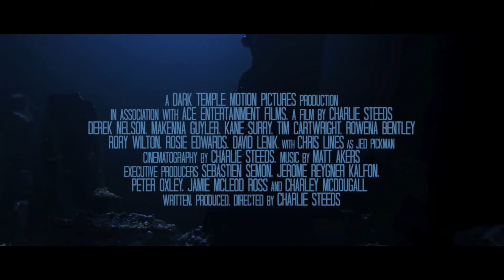GODS OF THE DEEP Trailer (2024) Monster, Horror, Sci-Fi Movie HD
When a daring mission leads a deep sea submarine team into a mysterious opening on the ocean floor, they uncover a lost underwater world and awaken its ancient race of otherworldly beings.

GODS OF THE DEEP Trailer (2024) Horror, Sci-Fi Movie HD